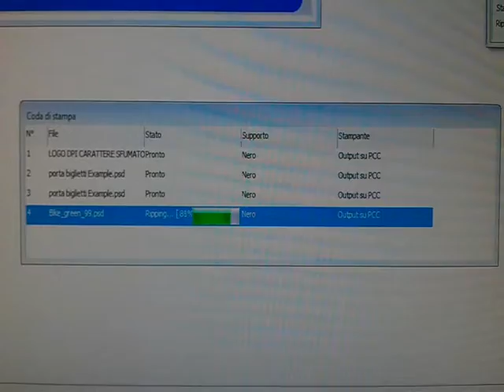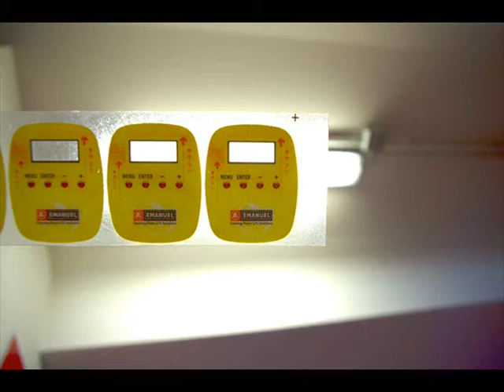The Eagle - Objects printer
The printer with wings!!
Purposedly engineered for printing on various
objects. With its innovative wing design, it
allows a blazing fast setup.